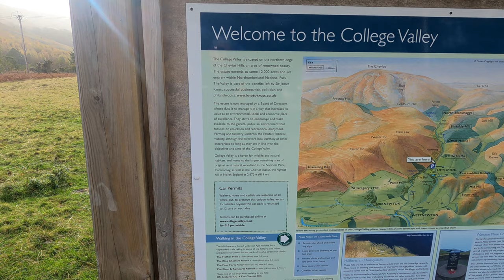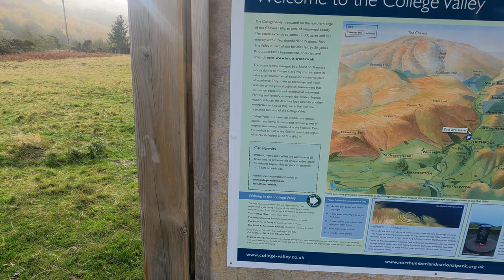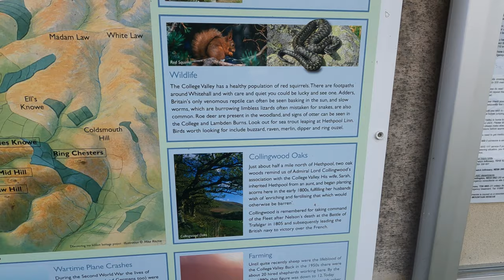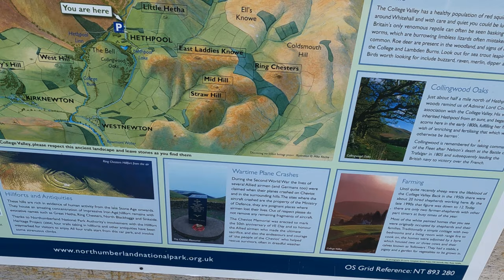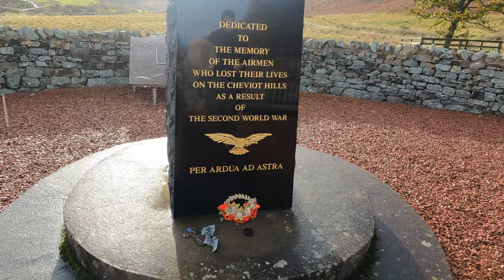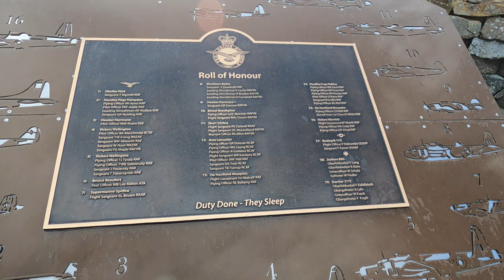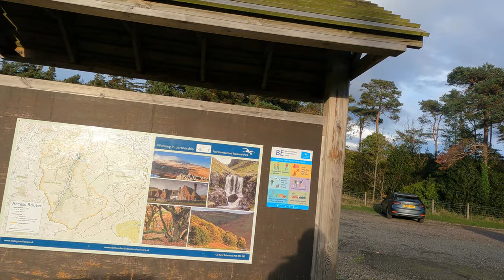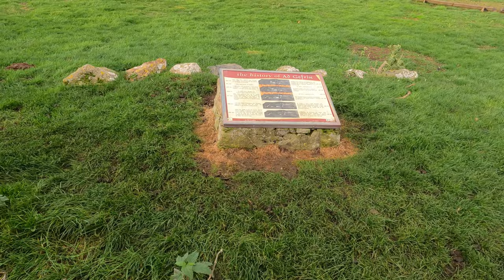Exploring College Valley, Northumberland - Nov 2022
Escaping The Matrix with an amazing drive from Hethpool through College Valley to The Cheviot and taking in the beauty of wild nature, with winding rivers, waterfalls, forest, hills and mountains. Didn't find the elusive Cheviot Goats but foraged some lovely mushrooms for dinner and had an amazing hike up through the hills.